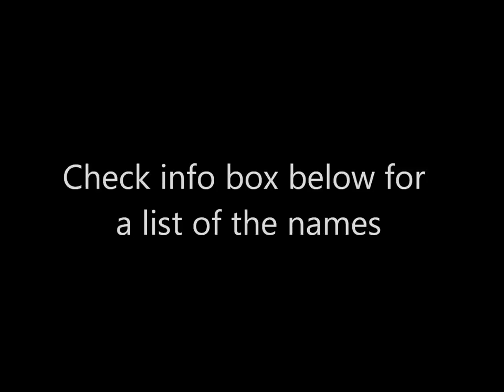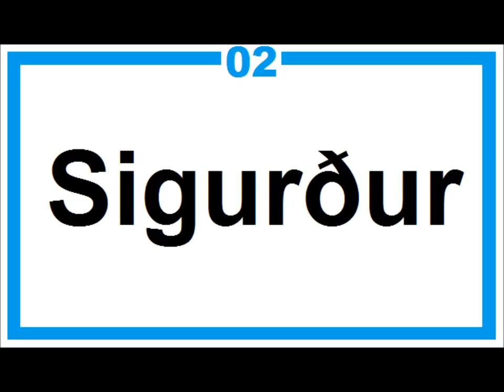Icelandic Lesson #30: 50 Most Common Icelandic Names (Male) - Pronunciation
Icelandic language lesson for beginners. Learn how to pronounce Male Icelandic Names in Icelandic. :)

I want to say thanks to Hagstofa Íslands for the statistics - check out their

The names: (in the same order as in the video)

50. Hilmar
49. Benedikt
48. Hörður
47. Þórður
46. Friðrik
45. Brynjar
44. Sigurjón
43. Atli
42. Alexander
41. Viktor
40. Kjartan
39. Haraldur
38. Ásgeir
37. Bjarki
36. Tómas
35. Ágúst
34. Róbert
33. Karl
32. Jóhannes
31. Haukur
30. Andri
29. Aron
28. Davíð
27. Óskar
26. Birgir
25. Sveinn
24. Páll
23. Guðjón
22. Þorsteinn
21. Ragnar
20. Gísli
19. Daníel
18. Kristinn
17. Pétur
16. Halldór
15. Helgi
14. Bjarni
13. Arnar
12. Árni
11. Björn
10. Jóhann
09. Stefán
08. Magnús
07. Kristján
06. Einar
05. Ólafur
04. Gunnar
03. Guðmundur
02. Sigurður
01. Jón